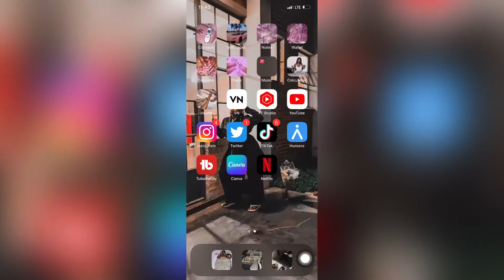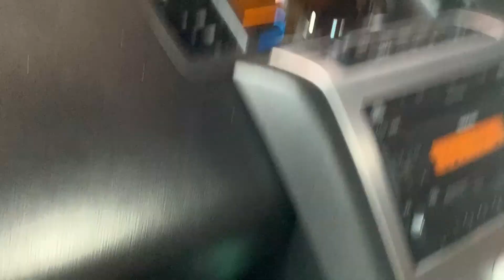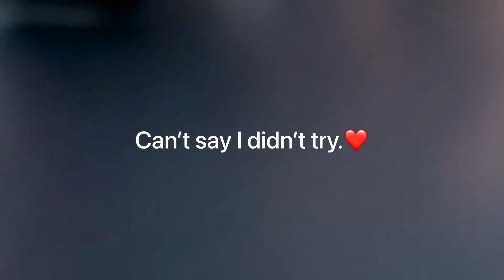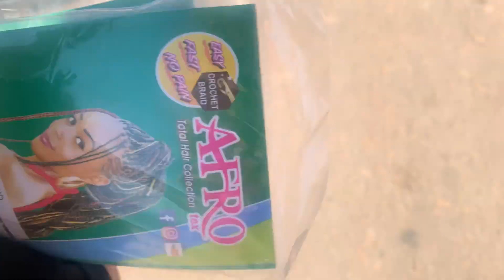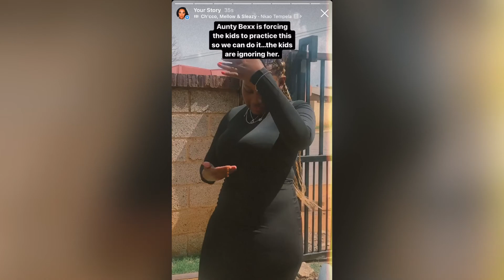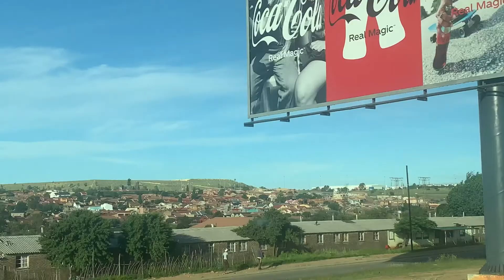Christmas vlog… not vlogmas, sorry.❤️| South African Youtuber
Hey Bexxies, hope you enjoyed Christmas! No vlogmas this year, but maybe next year. Happy new year in advance, please do drink responsibly and have responsible fun!
Love you heavy, Bye.❤️

Music featured:
By B4Bradley